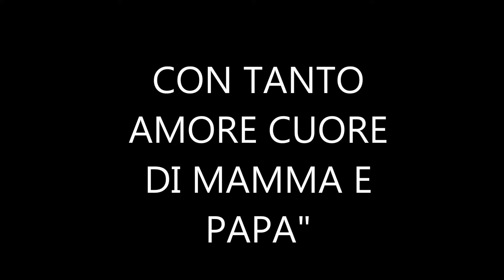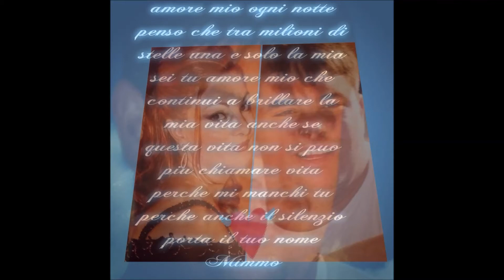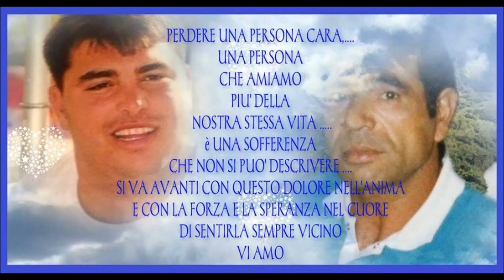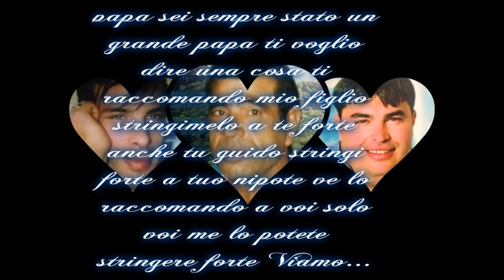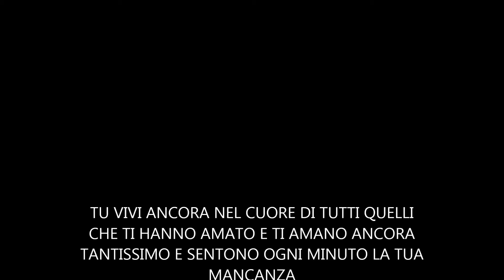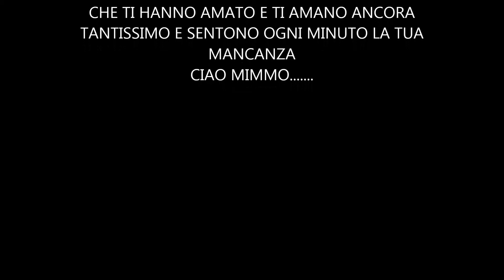AL CARO MIMMO CON TANTISSIMO AMORE DA MAMMA E PAPA